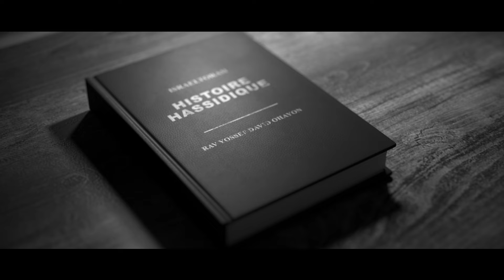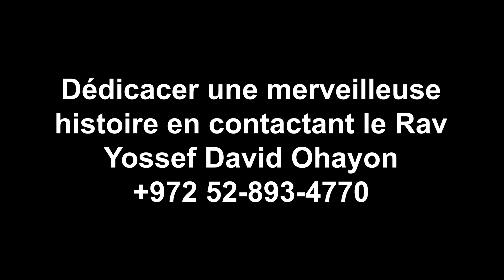HISTOIRE HASSIDIQUE 24 - BAAL SHEM TOV - Le porteur d'eau de Zlatchov